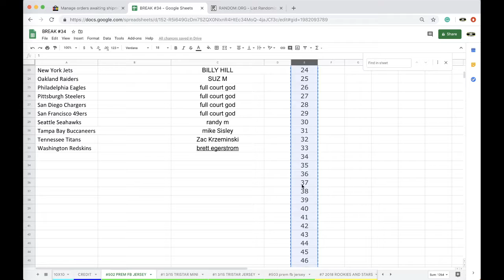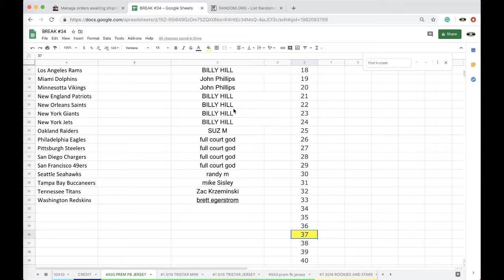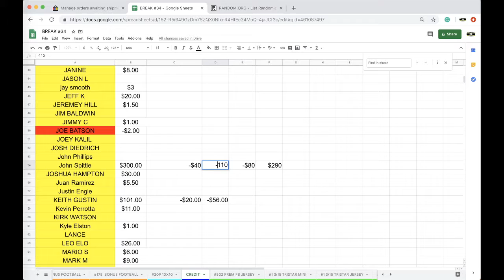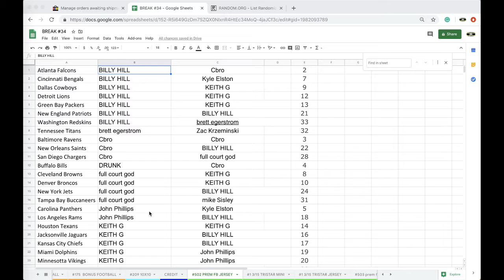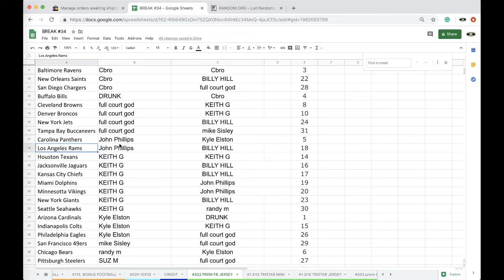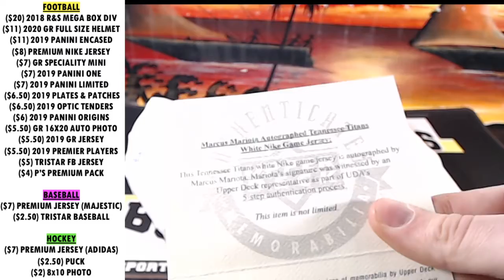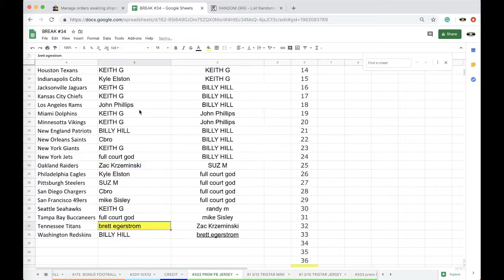BREAK #502 | 2020 P-SPORTSCARDS24'S PREMIUM NIKE AUTOGRAPHED FOOTBALL JERSEY LIVE BOX BREAK